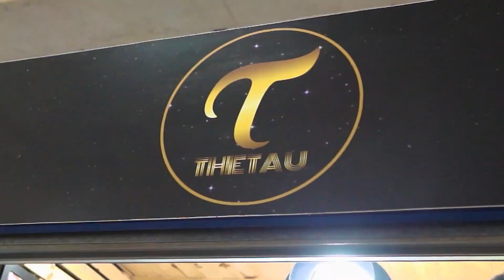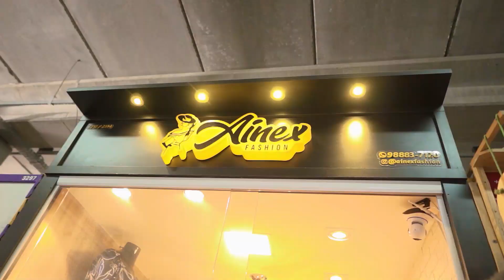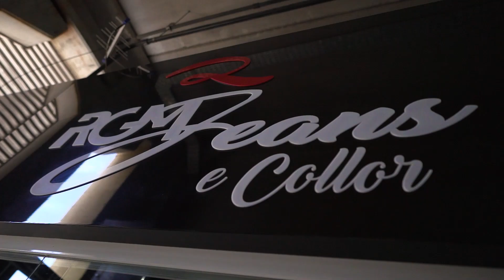FAMÍLIA IRMÃZONAS FOI AO CENTRO FASHION FORTALEZA E OLHA NO QUE DEU